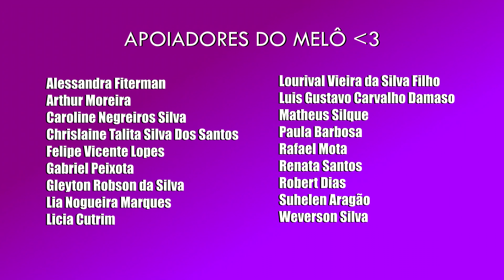NÃO dá pra ENTENDER o que CASA KALIMANN TENTA SER! 🤯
E essa bomba, gente? 😭

✨ Apoie o canal e receba benefícios como participar do nosso grupo do Telegram, saber antes os temas dos nossos vídeos, participar da escolha deles, e mais!:

💌 Deseja entrar em contato?